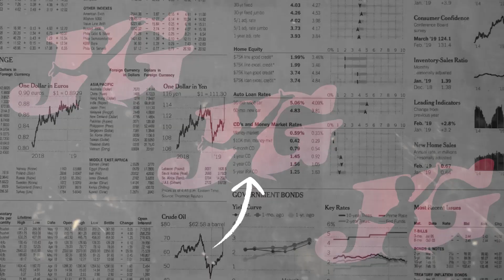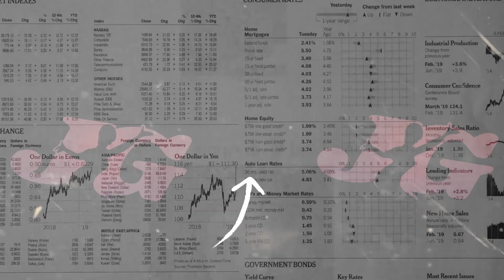MEIKE YOLANDA (SAYANG AKU KARO DEK E) ~ ADA AKU DISINI | KURA KURA MUSIC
Title    : Ada Aku Disini
Cipt    : Dhyo Haw
Vocal : Mekie Yolanda